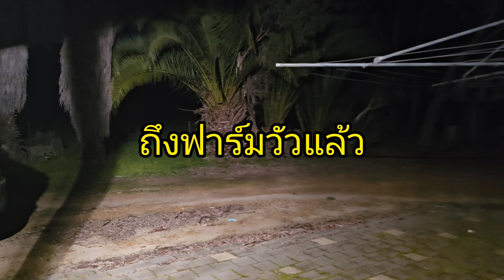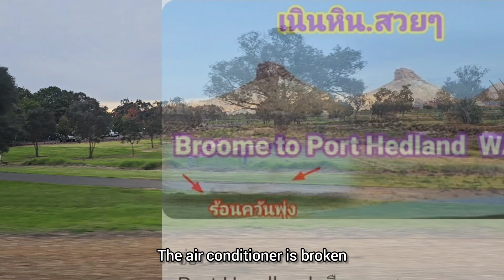นั่งรถบัส ออสเตรเลีย!! ไปเยี่ยมพ่อปู่ แวะหลายเมือง ถึงค่ำเลย Perth airport-Busseton WA.